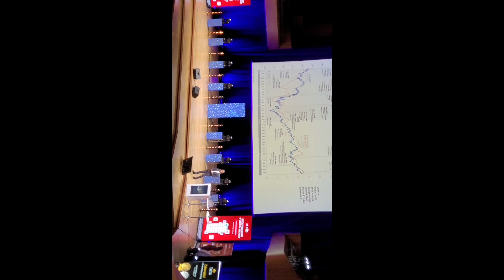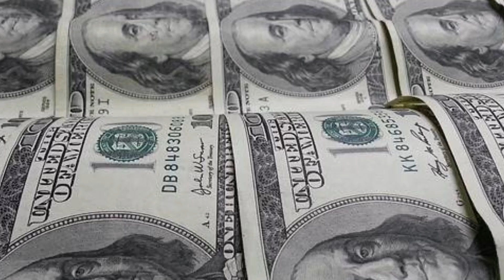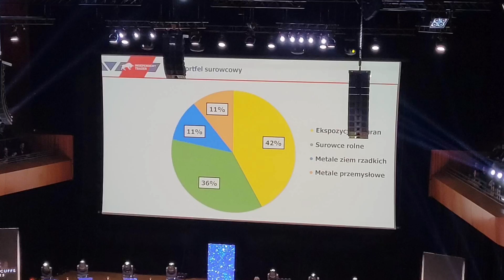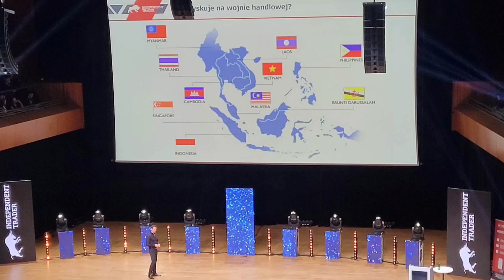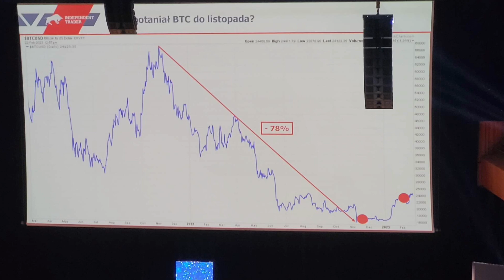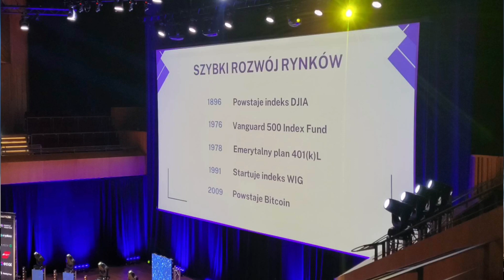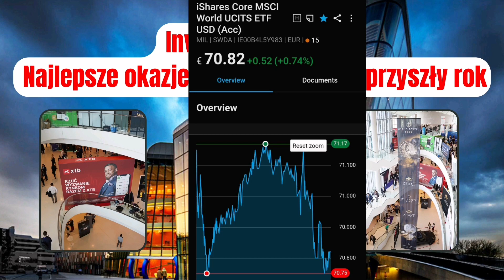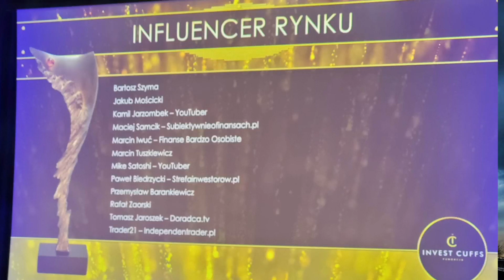Invest Cuffs 2023 : najlepsze okazje inwestycyjne na nowy rok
Moja relacja z Invest Cuffs 2023

Zobaczcie jak wyglądała największa w Polsce konferencja dla inwestorów...

Jakie były stoiska i wykłady

Na koniec moja opinia na temat całej imprezy...

Również znajdziecie tutaj tematy w co warto inwestować, i dlaczego.

oczywiście pamiętajcie że jest to tylko moja opinia,i nie jest to porada inwestycyjna...

Bo każdy z nas ma inny apetyt na ryzyko!

Gotowy?
Jeśli tak to odpalaj film, i koniecznie oglądaj do końca.
Znajdziecie moje podsumowanie itd.